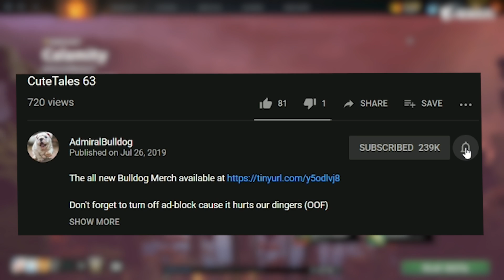Major Mind Games Gives Pudge Advantage In Lane